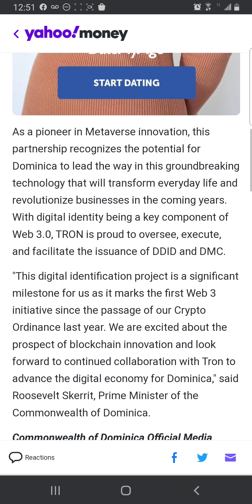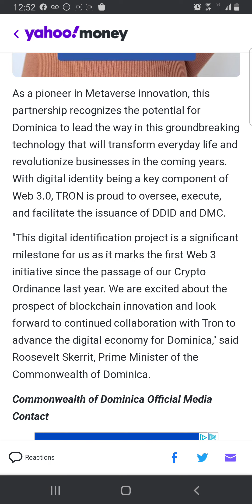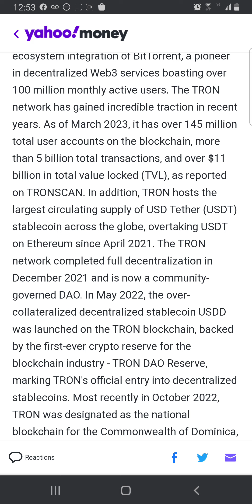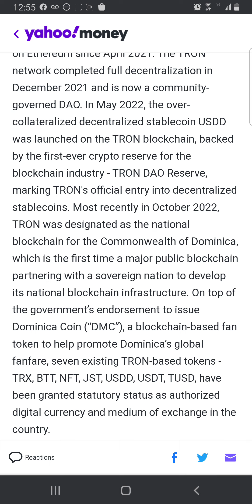Tron Digital Identity In The Caribbean 💧